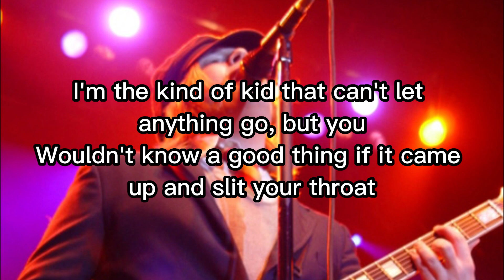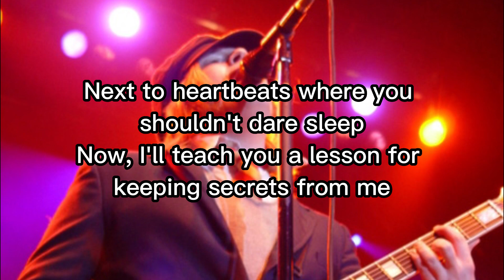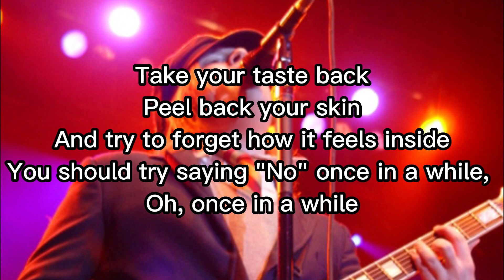My Heart Is The Worst Kind Of Weapon (Demo) Lyrics - Fall Out Boy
My Heart Is The Worst Kind Of Weapon (Demo) - From Under The Cork Tree - Fall Out Boy
Photo credit: Sam Litwin